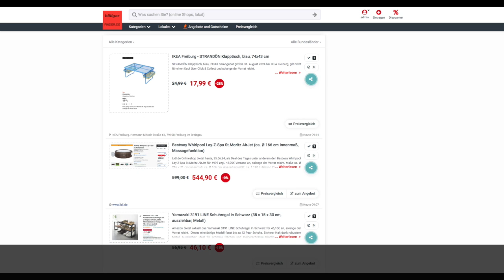Schnäppchen/Billiger des Tages 25.06.24 - Bestway Whirlpool Lay-Z-Spa St.Moritz AirJet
Heute ist Schnäppchen/Billiger des Tages - Bestway Whirlpool Lay-Z-Spa St.Moritz AirJet.